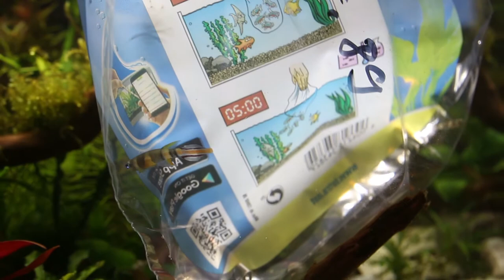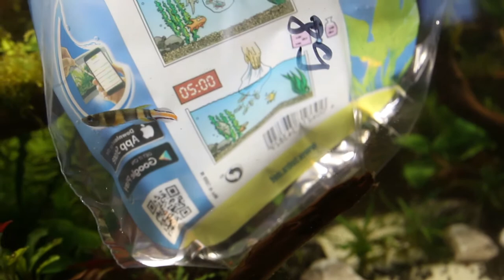21 + 2 neue Fische!!! | Aquarium Episode 5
Heute setzen wir 23 neue Fische ins Aquarium, wobei 2 davon etwas ganz besonderes sind!

» Pflanzen:
Bolbitis heudelotii
Rotala ???
Vesicularia ferriei 'weeping'
Limnophila sessliliflora
Pogostemon erectus
Pogostemon helferi
Microsorum ???
Anubias ???
Alternanthera reineckii 'mini'
Bucephalandra ???

» Besatz:
12 Caridina multidentata (Amanogarnele)
5 Corydoras nanus (Zwergpanzerwels)
4 Otocinclus negros (brauner Ohrgitterharnischwels)
ca. 30 kleine Posthornschecken
14 Paracheirodon simulans (blauer Neon)
4 Hyphessobrycon amandae (Funkensalmler)
1 Otocinclus affinis (gestreifter Ohrgitterharnischwels)
2 Epiplatys annulatus (Ringelhechtling)